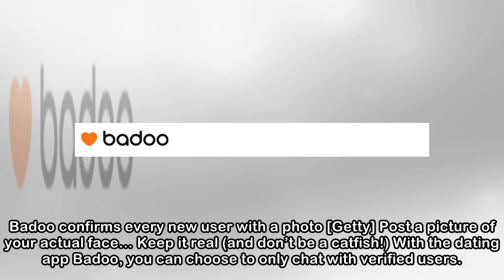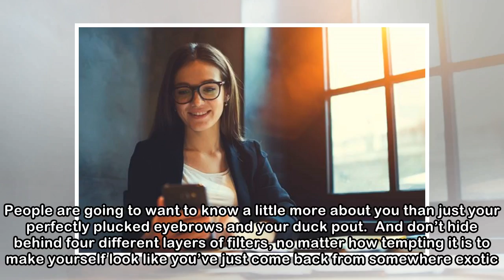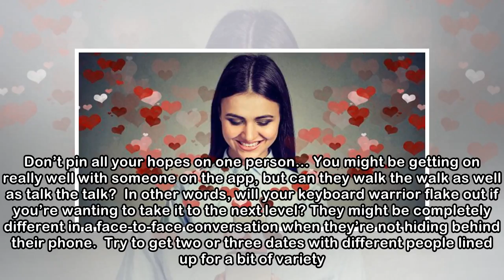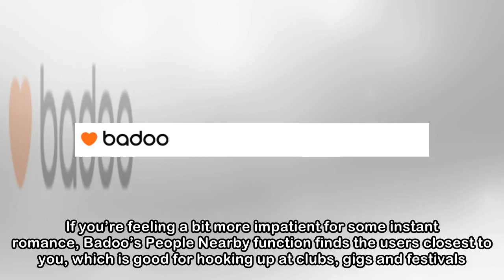CATCH YOUR MATCH: A beginner’s guide to the world of dating apps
Single? We get it. You’ve been the third wheel one too many times and ‘Netflix and chill’ is still exactly that – you, your TV and a bowl of sweet and salty popcorn. With our favourite dating app Bado...